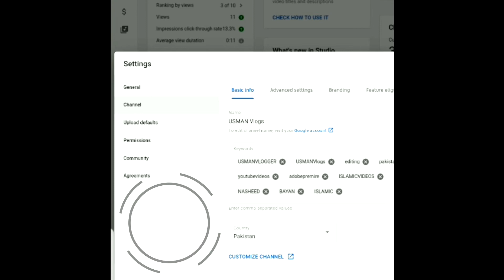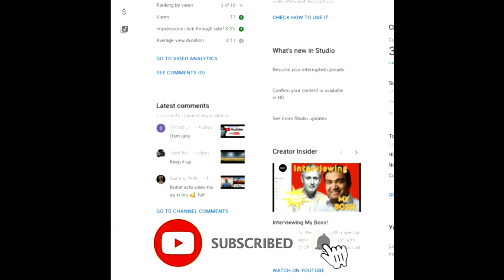Set-Youtube Branding Watermark |YouTube Branding watermark kaise lage?